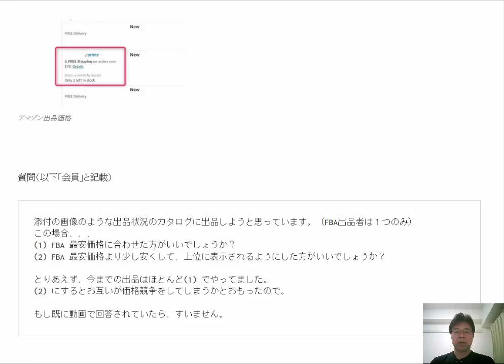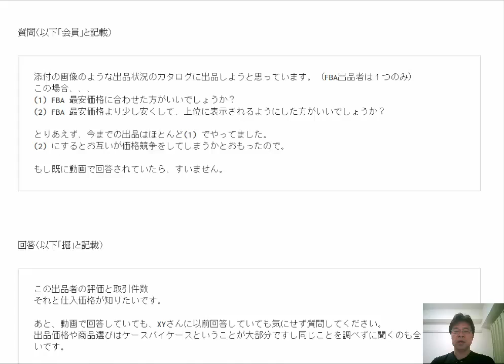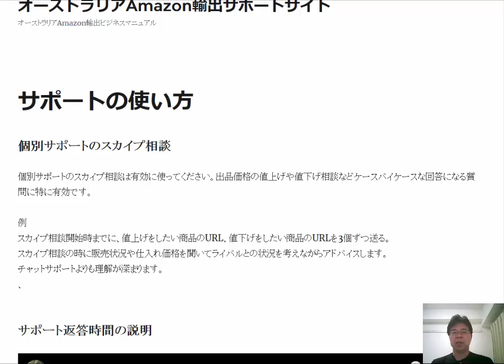Amazon輸出個別サポート出品価格も細かくサポートします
個別サポートは出品価格や商品仕入相談できめ細かく例外ケースも含めてサポートします

1日10分で月10万円を稼ぐ! Amazon輸出ビジネスがわかる本(2013/11/22)